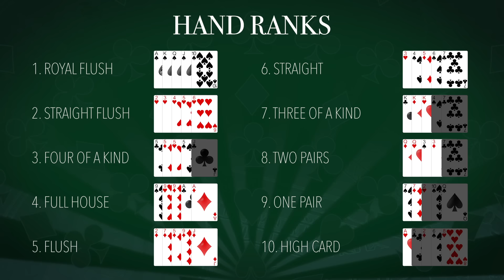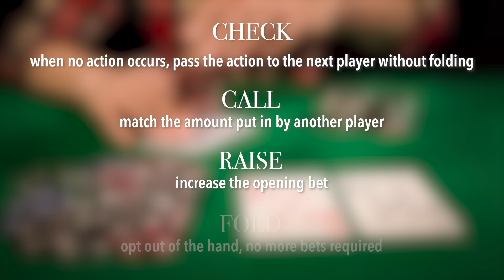Can 4 Guys Beat A Poker Champion? • The Try Guys: 4 Vs. 1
Will she call their bluffs? Watch The Try Guys try to beat a world poker champion in the new episode of, The Try Guys 4 vs. 1!

APPEARANCES
Maria Ho
Check her out online and on Instagram!

 EDITED BY
YB Chang @xoybox

EXTERNAL CREW
Daryl Gilmore - DP
Ben Hecht - Camera Operator
Kevin Castro - Gaffer